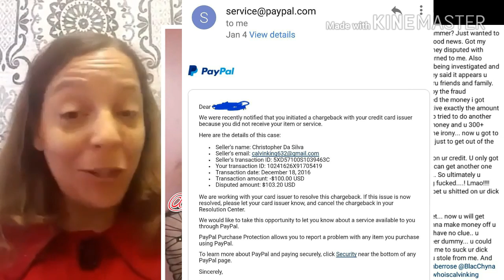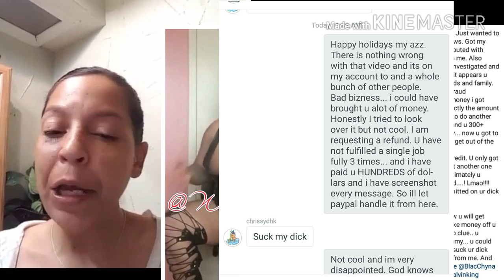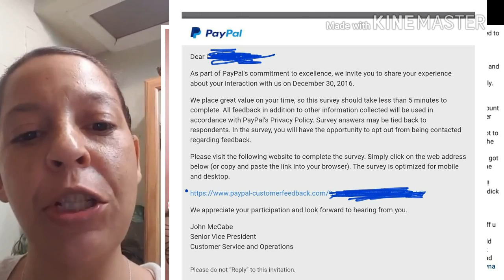Chrissy DHK Is Accused Of Scamming This Lady. This Lady Wants A Public Apology.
@ChrissyDHK On Instagram Is Accused Of Scamming This Lady Out Of $300+ Dollars. This Lady Wants A Public Apology And A Promise From Chrissy Dance Hall King To Never Scam Anyone Else Again.